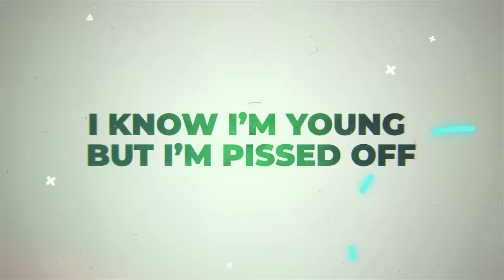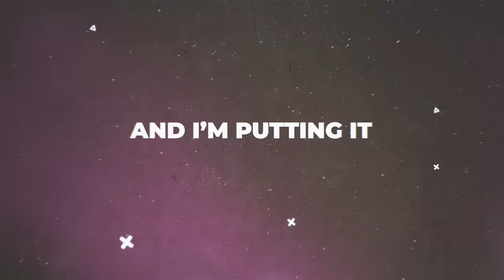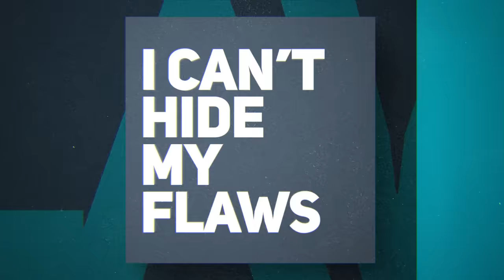Cash Cash - Finest Hour (feat. Abir) [Lyric Video]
Cash Cash - Finest Hour (feat. Abir)